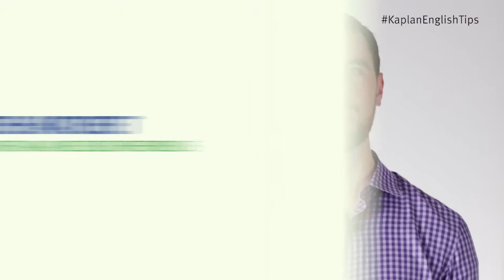Bury the hatchet meaning | Learn the best English idioms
Do you want to learn English Idioms and improve your vocabulary drastically? In this video, we explain the meaning of the idiom "Bury the Hatchet". Learn the top English idioms with Kaplan and speak like a native English speaker

Kaplan International is a leading provider of English courses and other study abroad programs.

We have 45+ English schools in the UK, USA, Canada, Australia, New Zealand, Singapore and Malta, and our classrooms are filled with students from all over the world, learning English as a second language while making new international friends.

When you study English abroad with Kaplan you can immerse yourself in the language and culture of an English speaking country, helping you learn to speak English fluently. An English course with Kaplan isn’t just about lessons in a classroom, it’s a life experience.